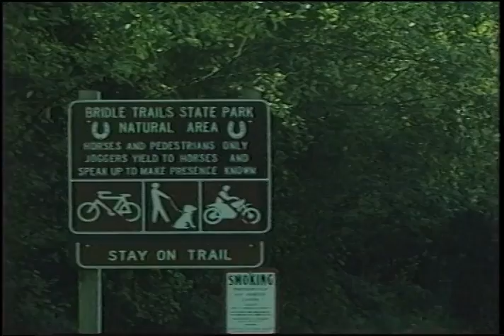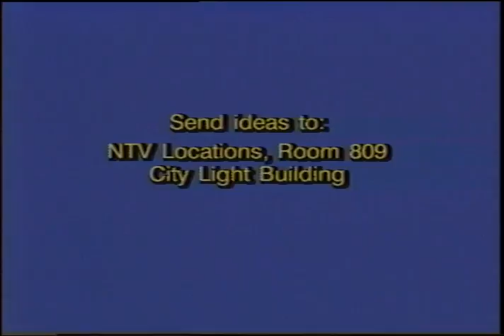Seattle City Light - Network on Television (NTV), September 1993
Color with sound. An installment of Network on Television (NTV), the Seattle City Light employee video newsletter hosted by Sharon Bennett and Ed Marshall. The newsletter sections include: “Riding the Right of Ways”; “EMF Update”; “WE 2000’s Diversity Roundtable”; “Wholesale Deputy”; “Outage Information”; “NTV Anniversary”; “Salmon Bay Expansion”; and “Family Day”.